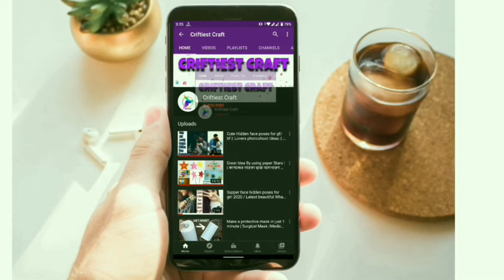😍 ৯০ টিরও বেশি জামার হাতার ডিজাইন ২০২৩ / top sleeve design ideas for suit / New sleeve designs 2023